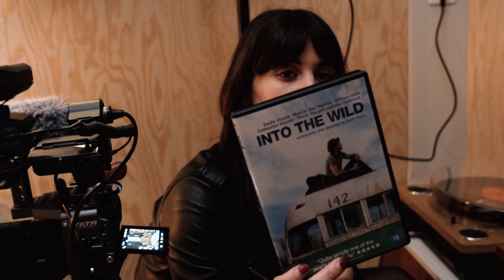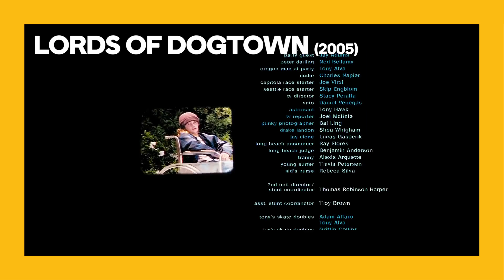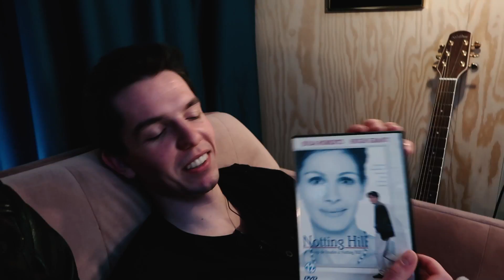De 3 dromerige films van Milo Meskens | FilmQlub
Romantiek, lekker wegdromen en belangrijke levenslessen. Dat staat Britt te wachten wanneer Milo zijn 3 favoriete films meebrengt naar de FilmQlub #6. Zijn ranking?
1. Nothing Hill
2. Lords of Dogtown
3. Into the Wild